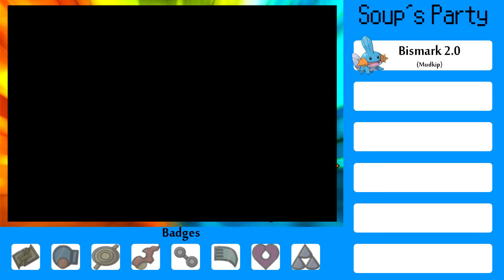Pokemon Emerald | Episode 00: Prospektors Race TPP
That's right, I'm gonna race the Pokemon playing machine known as Twitch Plays Pokemon. This can only go well... right?

Twitch Plays Pokemon: ~link soon~

Hope you guys enjoyed this introduction video. See you guy's soon with more PRTPP (Prospektors Race Twitch Plays Pokemon)!
-Prospektor Soup